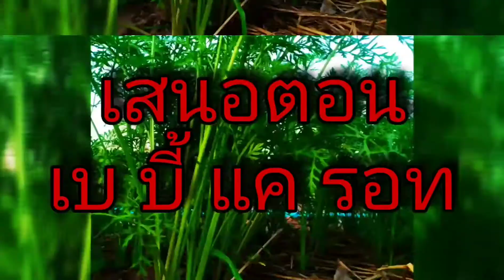เบบี้แครอท